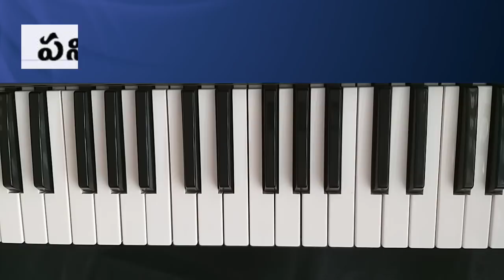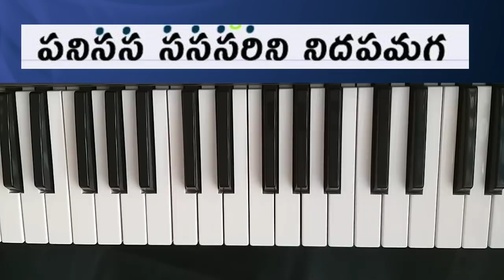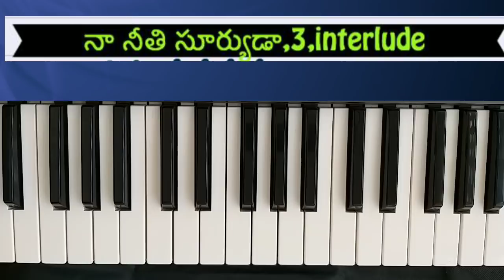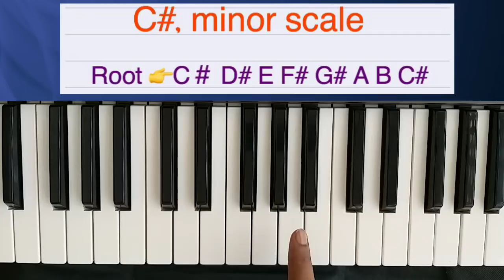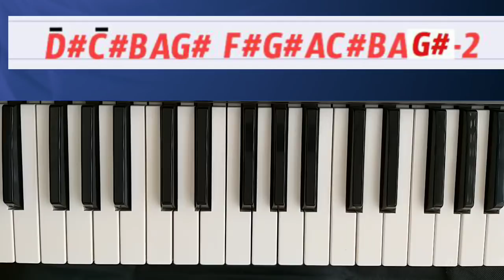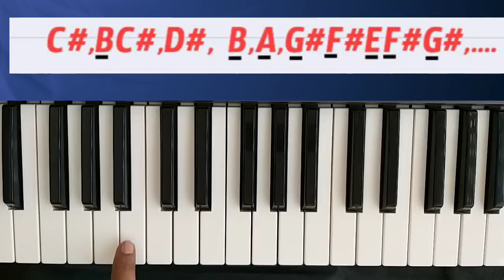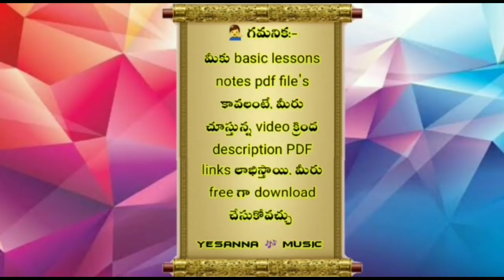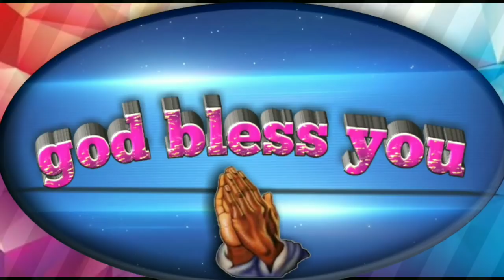Hosanna New song, నా నీతి సూర్యుడా, 3,interlude, classical and western,notes